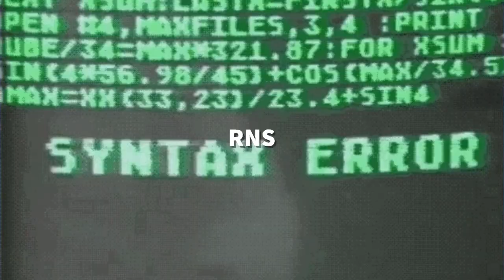Real Rains - F🆙ck Everybody, No Competition RNS